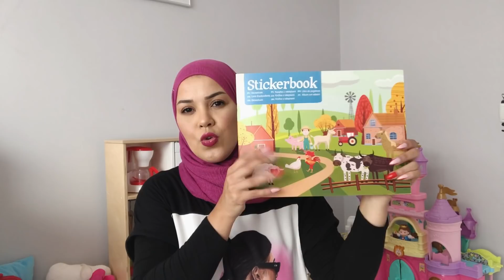مشتريات للعطلة من primark,action,lookfantastik/ منتجات بثمن مناسب